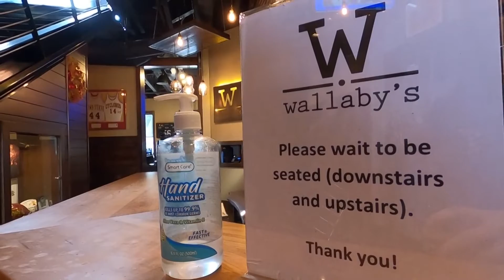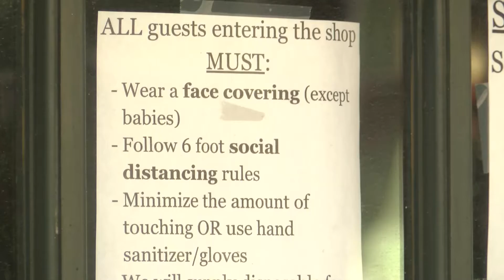Ames bars prepare for first ISU gameday amid COVID-19 pandemic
Bars in Story County have been closed for over a month, which has businesses owners worried about what more health violations on gameday could do.